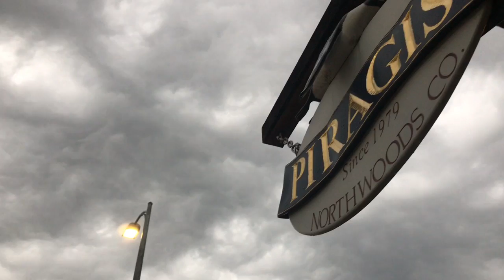Camping Trip To The Boundary Waters - Don't Stop Or We'll Die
My camping trip to BWCA in Northern Minnesota
Song "I got a perm for my camping trip"